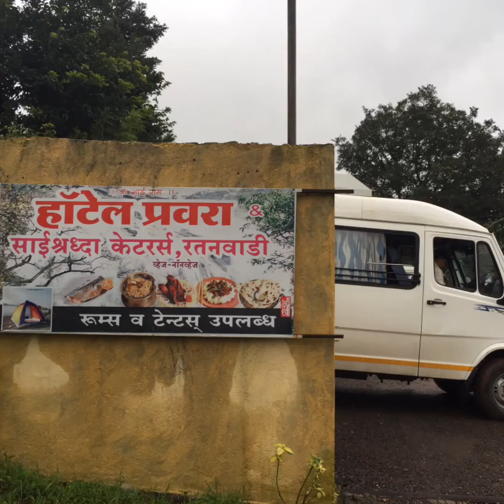Ratangad Fort Trek | Ratanwadi | 2017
Ratangad is a 400 year old fort, captured by Chatrapati Shivaji Maharaj in his time. It is situated in Ratanwadi which is it's base village and overlooks the Bhandardara.